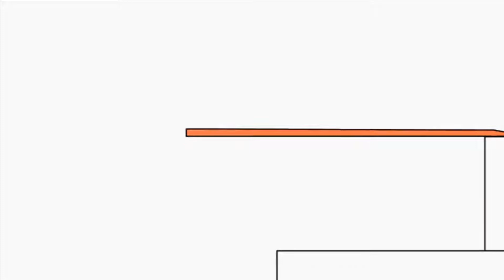Bruno The Great Disney - Jumping Trampline